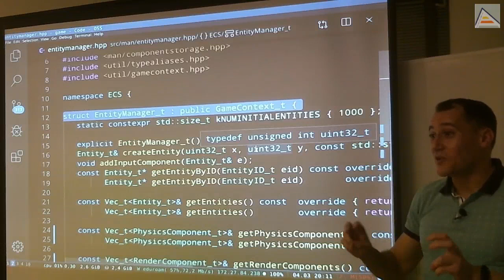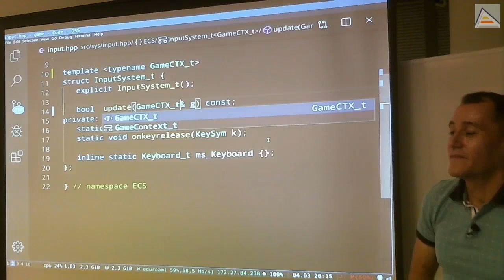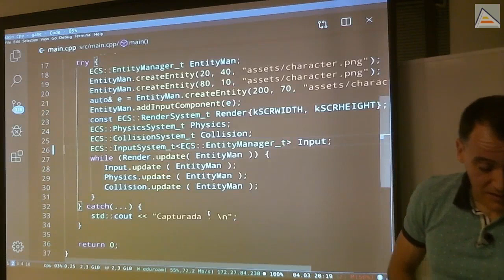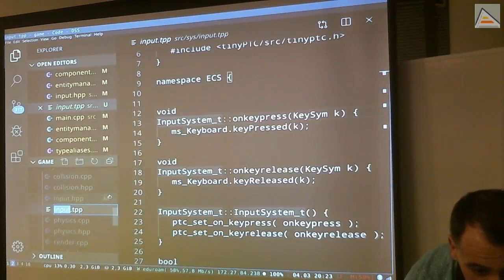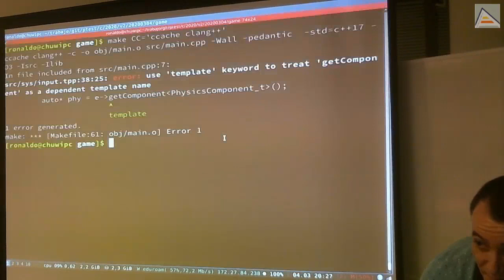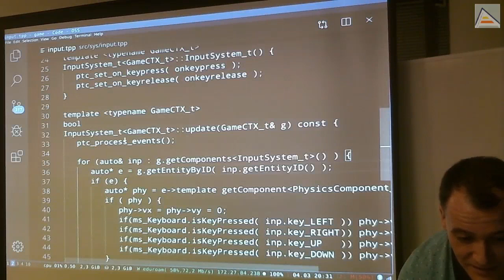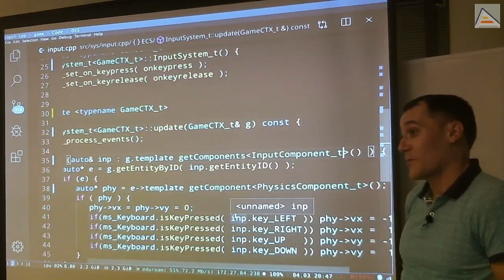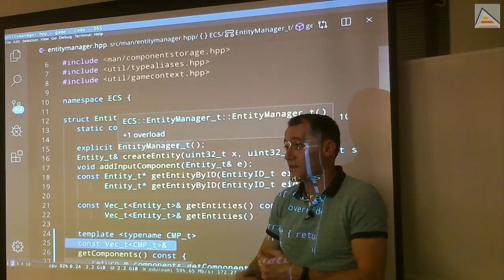C++ : "Herencia" estática con templates (ECS a templates)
Terminamos esta sesión viendo cómo podemos sustituir la herencia de interfaz que utilizábamos para independizar los sistemas del Entity Manager (llamándolo Game Context). Entendemos cómo podemos simular herencia usando templates y así conseguir acceder a métodos template del Entity Manager, eliminando la interfaz y el problema de la multiplicidad de métodos. Vemos detalles de uso de templates e ideas para organizar el código.

Contenidos detallados:
- Analizamos el motivo por el cual diseñamos una interfaz virtual y heredamos de ella
- Entendemos que se trata de un mecanismo en tiempo de ejecución
- Analizamos el funcionamiento usando diagramas
- Entendemos que en nuestro sistema no necesitamos este comportamiento dinámico en tiempo de ejecución: es suficiente con que sea estático
- Utilizamos templates para simular la herencia subtipando sistemas en tiempo de compilación con la clase que va a utilizar como interfaz
- Entendemos las diferencias, ventajas e inconvenientes de esta aproximación
- Estudiamos la necesidad de las templates de disponer de la definición cada vez que son usadas
- Utilizamos la convención de llamar .tpp a los ficheros fuente que incluyen templates para luego proceder a incluirlos usando include, pero diferenciando que son templates y no ficheros .cpp normales
- Entendemos cómo calificar los métodos template de clase cuando son definidos fuera de la declaración de la clase
- Vemos la necesidad del calificativo "template" en la llamada a métodos de nombres dependientes
- Extendiendo el uso de templates al EntityManager para eliminar la antigua interfaz virtual
- Viendo el problema de poder pasar un tipo cualquiera como parámetro a una template y cómo eso será corregido por C++20 usando Concepts